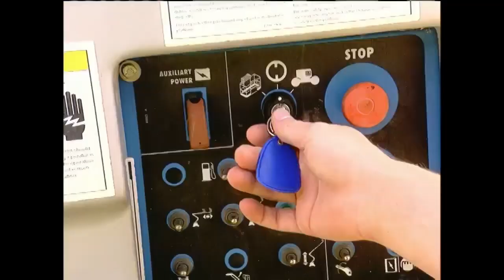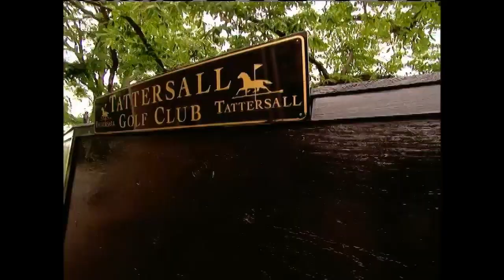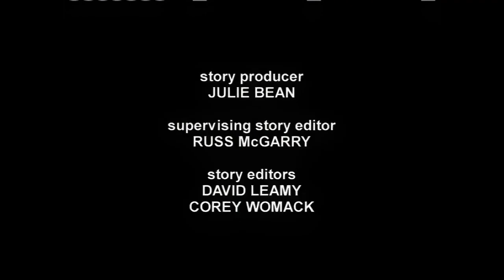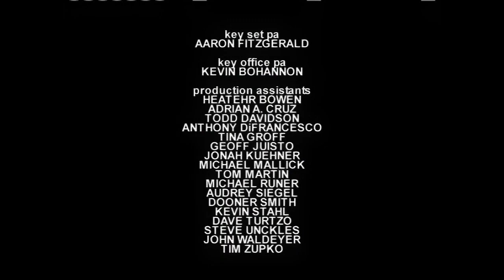Viva La Bam - Bamiature Golf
After trashing Vito's windows, Bam challenges him to a game of miniature golf promising that he won't break anything that belongs to Vito; Ryan Dunn and Bam lock Raab in a port-a-loo as revenge for trapping them on a cherry picker for four hours.